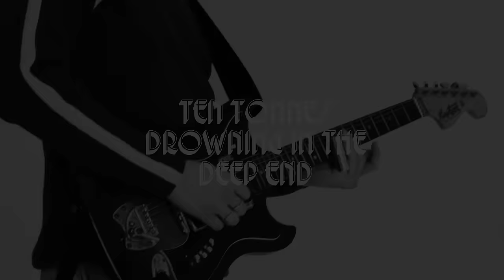Ten Tonnes - Drowning In The Deep End (Official Video)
Preorder my new album here: shop.tentonnes.com

Lyrics:
Making plans for, a future I can't see yet
Play it on repeat, all your greatest missteps

Underneath your windowpane
You keep a letter for a rainy day
And all the lies you tell yourself
You wouldn't talk like that to anybody else

Now the sun don't even come up
The clouds just roll on by
Stare at the bottom of your empty cup
As the tears fall from your eyes
And all you wanted was to feel free
All you wanted was to feel free
But it gets so tiring to pretend
When you're falling
And you're drowning in the deep end

Falling, drowning in the deep end

Life don't care if you're living it or not
You get so frustrated tying yourself in knots
A drop in the ocean, a corner of the sky
Might seem like nothing but you can feel the turning tide

And when you see me
Do you still feel it, do you still feel it?

And it gets so tiring to pretend
When you're falling and you're drowning in the deep end